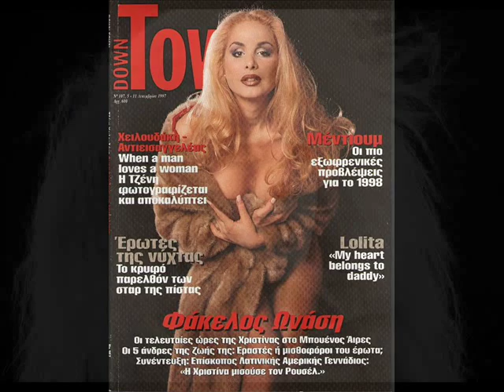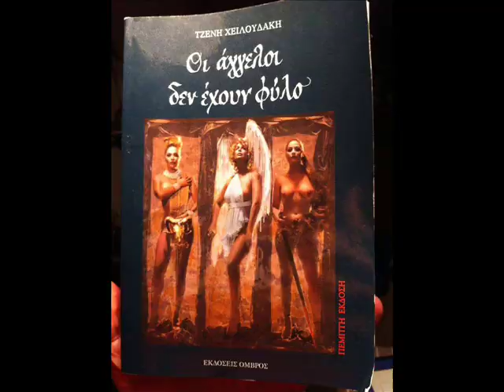Jenny Hiloudaki (promo)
A small commercial add I made as a gift to Jenny Hiloudaki-with her permission, for promo reasons due to the release of her book